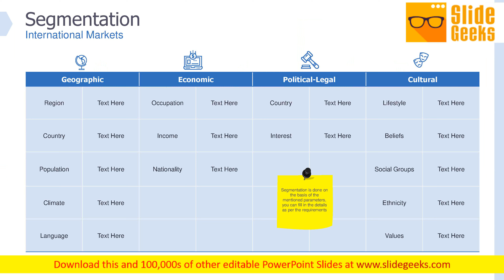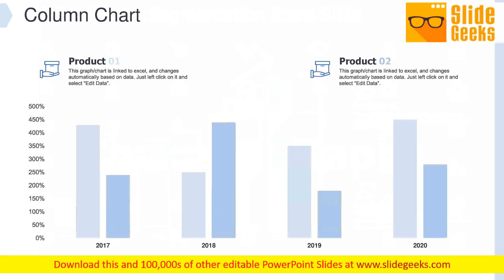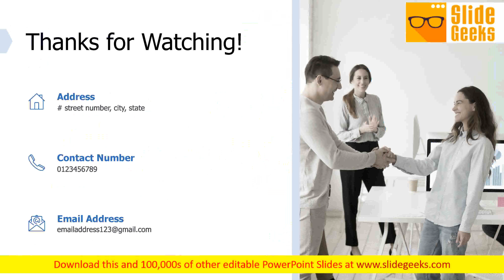Global Market Segmentation Ppt Powerpoint Presentation Complete Deck With Slides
Presenting this set of slides with name global market segmentation ppt PowerPoint presentation complete deck with slides. The topics discussed in these slides are consumer, markets, business, geographic, demographic. This is a completely editable PowerPoint presentation and is available for immediate download. Ensure great deeds are duly commended with our Global Market Segmentation Ppt PowerPoint Presentation Complete Deck With Slides. Express gratitude to the loyal.